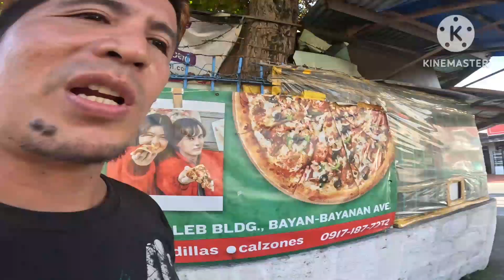SUMMERHOMES COMMUNITY CHAPTER.. CLEAN UP DRIVE/FEEEDING PROGRAM.